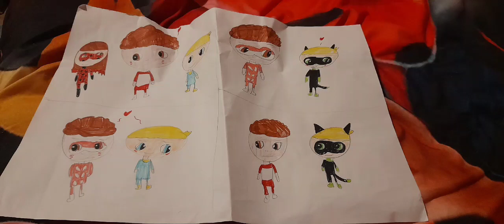MLB (Lars and Foz love square)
1: Fars (Lars X Foz) Luckybug is there cause there was room

2: Pink Piglet X Cat boy

3: Pink Piglet X Foz

4: Lars X Cat boy